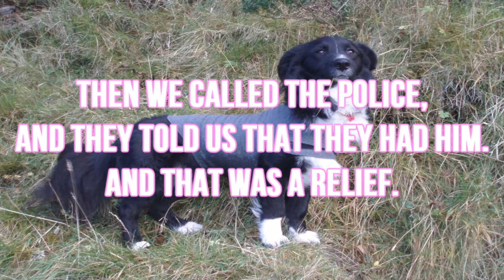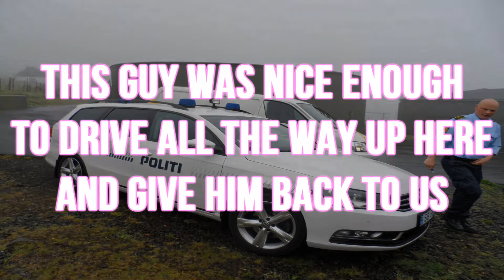My dog has returned!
Missed him so much